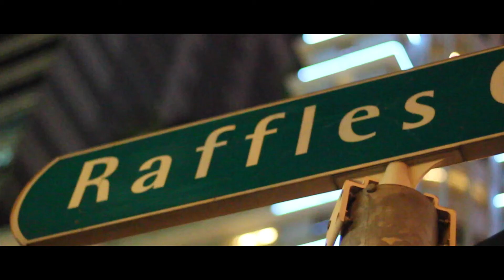Snippets of Singapore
Snippets of my shortcapade to Singapore!